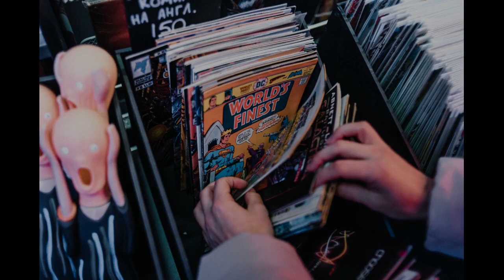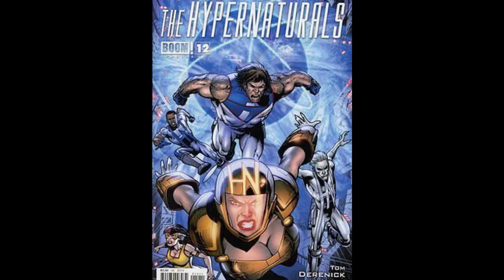An Epic Cosmic Odyssey Awaits. Introducing HyperNaturals: A Mind-Blowing Comic Book Series!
Dive into the Universe of HyperNaturals, a masterful blend of space opera and superhero storytelling that will leave you on the edge of your seat! 🚀🌠
From the depths of the 28th-century Quantinuum to the extraordinary exploits of the HyperNaturals, our exploration unveils a world where advanced technology, superhuman powers, and cosmic mysteries collide.

Get ready to experience a narrative that spans time and space, intertwining themes of heroism, identity, and the intricate balance between wielding power and facing consequences. 🌍Whether you're a die-hard comic book enthusiast or simply intrigued by space-faring adventures, HyperNaturals offers an unforgettable ride through a universe teeming with wonder and danger.